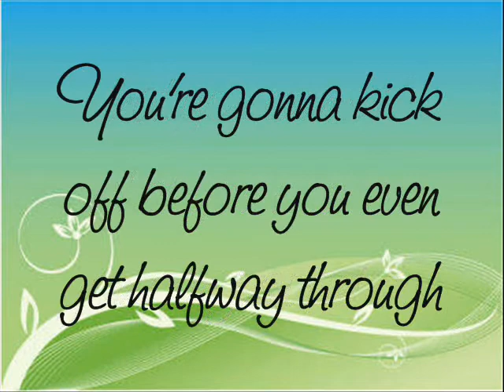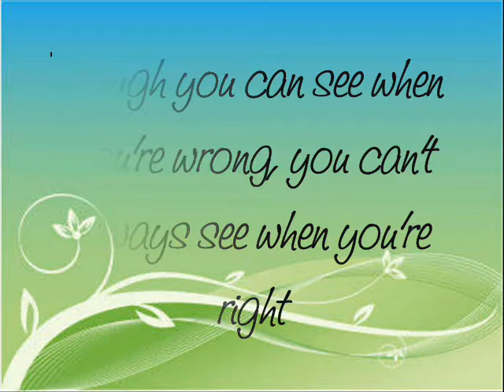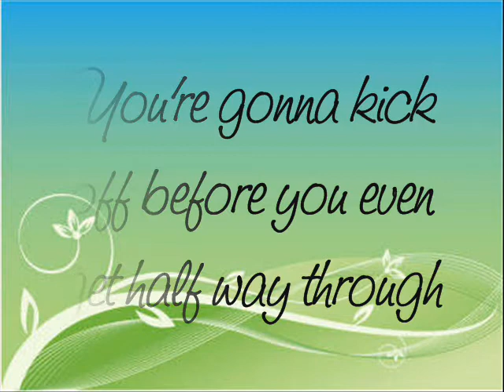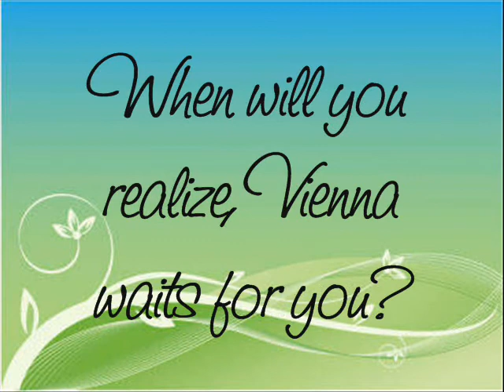Vienna - Elise Testone (Lyrics)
Vienna - Elise Testone
I love her version that's why I made a video lyrics and she's my favorite idol this season. Keep on voting her! Thank you!